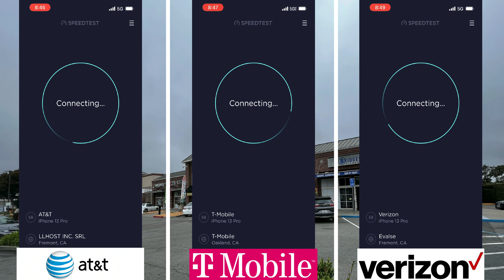La Lupita Mexican Eatery @ Meeker Ave | Richmond CA | Cellular Speed Test AT&T T-Mobile Verizon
Outdoors at La Lupita Mexican Eatery on Meeker Avenue in Richmond, California using iPhone 13 Pro & Premium Data Plans.